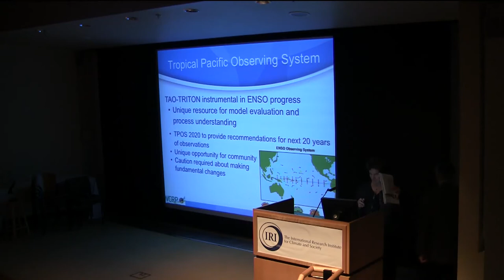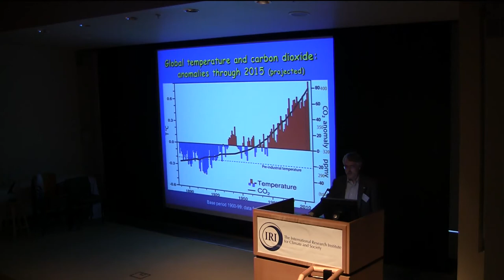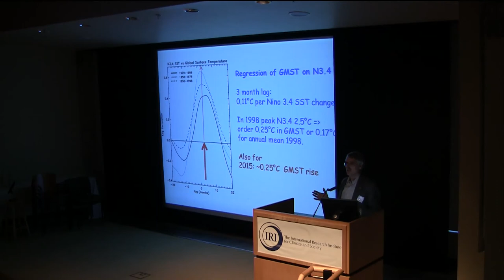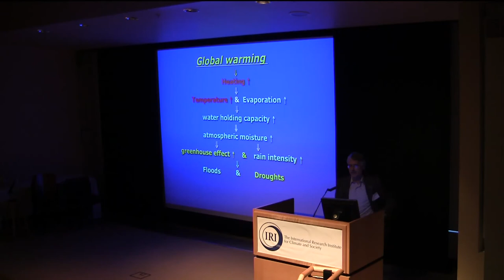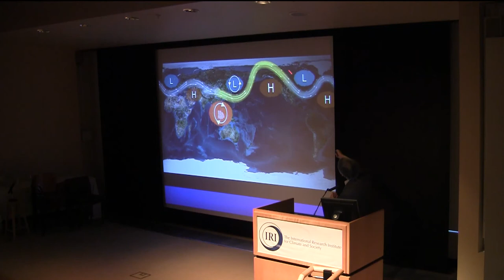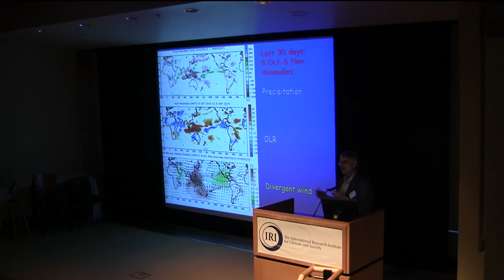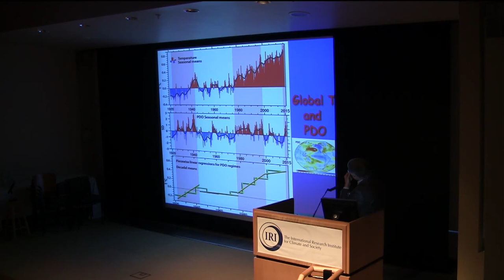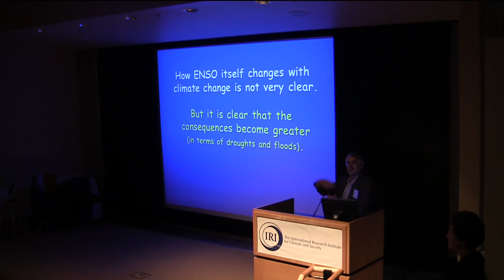ElNiñoConf: The Intersection of El Niño and Climate Change (Kevin Trenberth)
Kevin Trenberth, NCAR - From the 2015 El Niño Conference held at the International Research Institute for Climate and Society, November 2015. View the full El Niño conference report